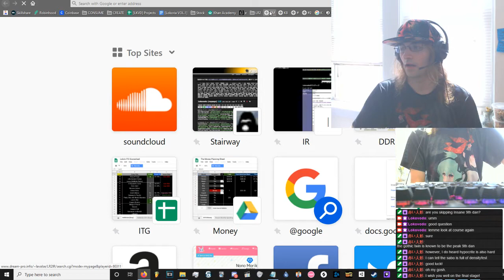BMS Insane 9th dan || GENOSIDE 2018 段位認定 発狂九段・合格した！！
I am super happy that Ive finally conquered insane 9th dan!!